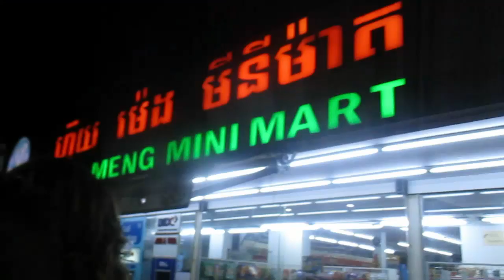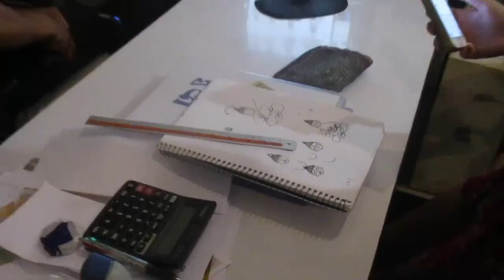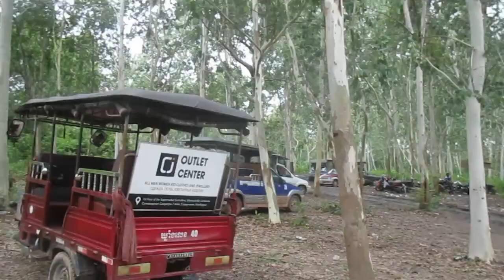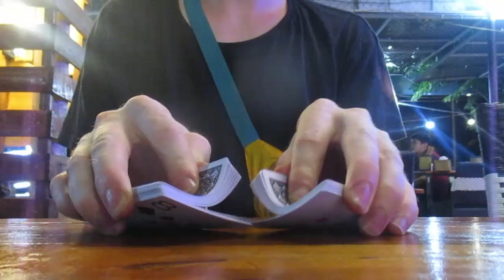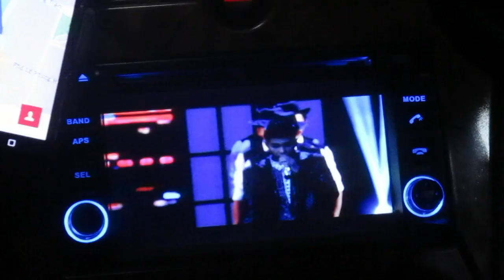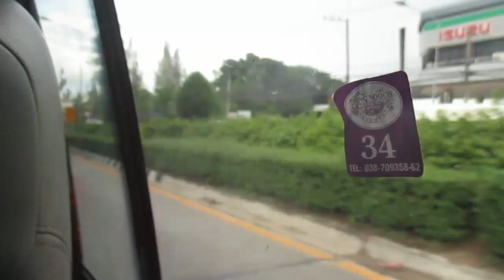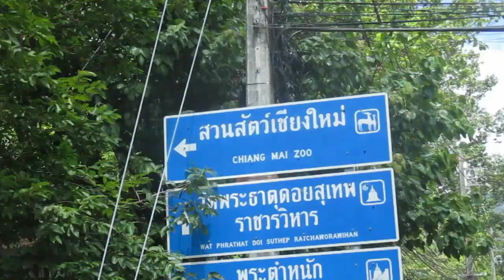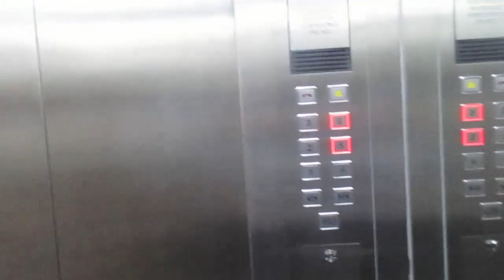Asia 2017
Basically us just doing stupid shit across Asia